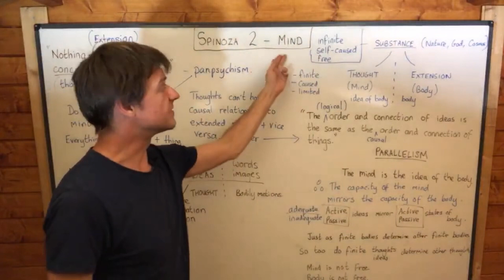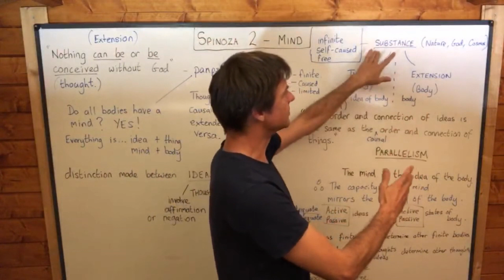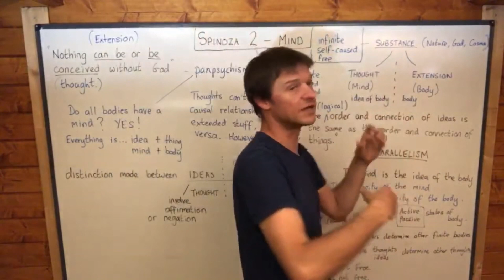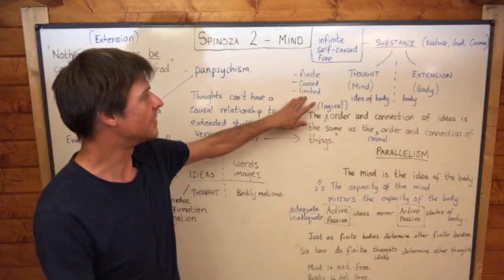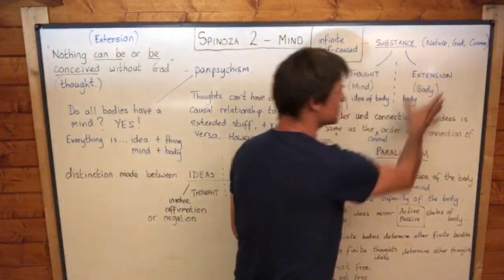Ancient to Modern Philosophy (SPINOZA 2)